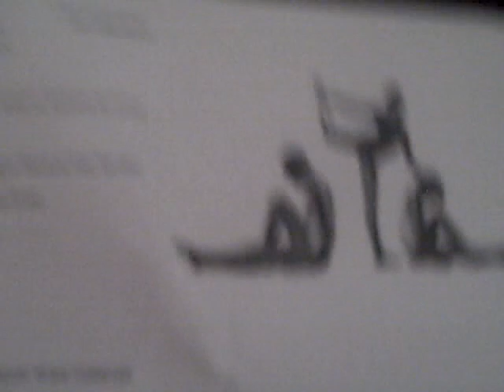Frensham 2012 Ellie group